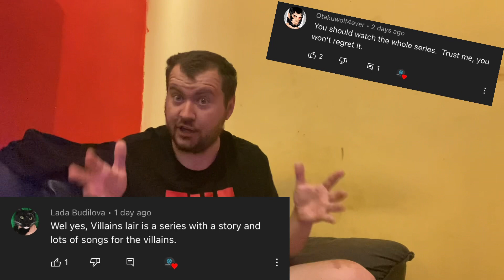The Villains Lair What Goes Around Comes Around Reaction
People Requested This And I Deliver